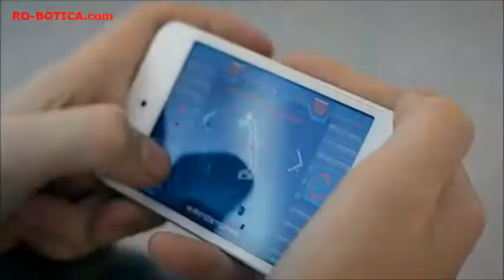LEGO® MINDSTORMS EV3 Ice Breaker RO-BOTICA 31313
VIDEO Oficial LEGO MINDSTORMS EV3 ("Home o Retail" edition ref 31313)

Spik3r ,R3ptar, Ev3rstorm, Gripp3r
Ice Breaker, rompe hielo

LEGO MINDSTORMS EV3 ya está disponible en RO-BOTICA para entrega inmediata.

El nuevo ladrillo inteligente LEGO MINDSTORMS EV3 corre un nuevo firmware con kernel Linux en un procesador ARM9 que permite que sea controlado por Android o iOS de forma nativa, comunicación WIFI y Bluetooth 2.1, y dispone del nuevo puerto de expansión USB. Cuenta con una plataforma en general mucho más hackeable que permite más programación y que disfruta de un slot para tarjetas SD.

Se trata además del primer kit de LEGO con su guía de fabricación en 3D, gracias a una nueva app creada con Autodesk que permite a sus usuarios ver el proceso desde todos los ángulos.

So what exactly is the new LEGO MINDSTORMS EV3 - Home & Retail Edition?
It's more than a simple upgrade of the previous brick.  The new EV3 brick supports a massive upgrade in memory, CPU power and expandability.  Here are some of the hardware specs to whet your appetite:

- An ARM9 processor
- 16MB Flash storage which you can expand with a micro SD card 64MB RAM
- A Linux OS (very hackable!), which will be released under an Open Source license
- A USB host interface, allowing you to hook up a WiFi dongle.
- You can also daisy-chain up to four bricks through USB and program them as one.
- 4 sensor and 4 motor ports
- A much bigger screen and much improved loud speaker
- Additional interface buttons, with backlight, for status indication purposes
- Bluetooth 2.1
- iOS and Android compatible
- Backwards compatible with the LEGO MINDSTORMS NXT, so NXT sensors should work just fine with the new system

Hercegovina, 22 bajos 08006 Barcelona (Spain)

Official LEGO® Education partner. LEGO, the LEGO logo and MINDSTORMS are trademarks of the LEGO Group.